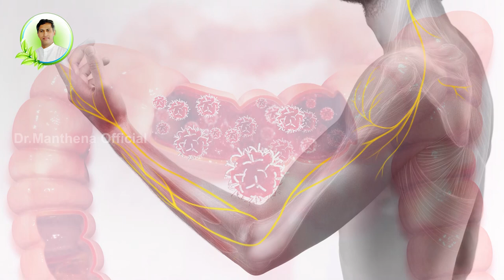Best Utensil for Cooking Food | Non-Stick Pans Good or Bad for Health | Dr.Manthena's Health Tips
ప్రతిరోజు మీరు ఎలాంటి పాత్రల్లో ఆహారాన్ని వండుకుంటే అనారోగ్యం రాకుండా ఉంటుంది, క్యాన్సర్లు, అల్సర్లు నరాల బలహీనత బారిన పడకుండా ఉంటారో తెలుసుకోవడానికి ఈ వీడియో చూడండి.